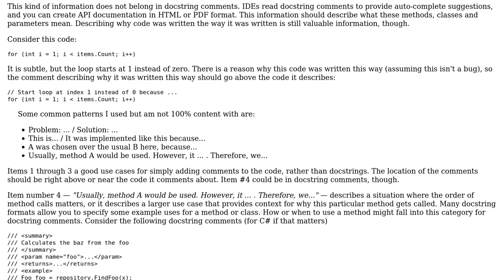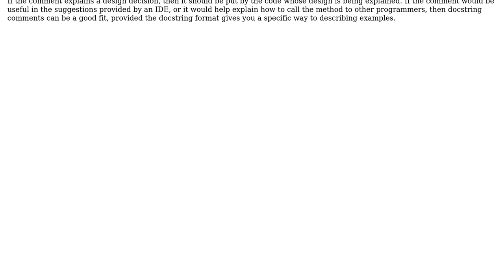Software Engineering: Given-when-then template for docstrings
With thanks & praise to God, and with thanks to the many people who have made this project possible! | Content (except music & images) licensed under CC BY-SA | Music | Images & others | With thanks to user Greg Burghardt user gebbissimo and the Stack Exchange Network Trademarks are property of their respective owners. You are responsible for your own actions.